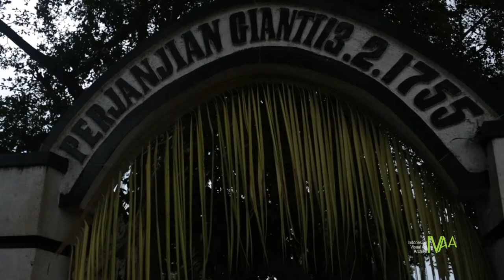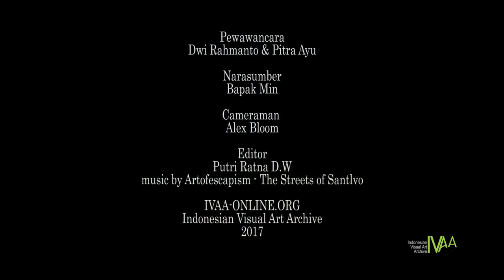Dokumentasi IVAA Kunjungan ke situs Perjanjian Giyanti Karanganyar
GIYANTI

Dalam pengalamannya, Pak Min bercerita mengenai bangunan yang berdiri ditengah-tengah hunian warga. Bangunan itu merupakan napak tilas dari Perjanjian Giyanti yang dilakukan oleh pihak Indonesia dan Belanda. Perjanjian tersebut juga menjadi salah satu titik penting terpecahnya Kraton Surakarta dan Yogyakarta.

Sebagai napak tilas dari Perjanjian Giyanti, terdapat ritual yang dilakukan secara rutin. Pada ritual selanjutnya, Bupati menyatakan kesanggupannya dalam penyelenggaraan. Hal itu memiliki arti bahwa ritual napak tilas akan dibiayai dan diselenggarakan oleh pemerintah, bukan oleh warga sekitar seperti sebelumnya.

Narasumber
Bapak Min

Pewawancara

Dwi Rahmanto & Pitra Ayu

Kamera oleh
Alex Bloom

Editing oleh
Putri Ratna

Karang Anyar-Jawa Tengah
2017

Video Koleksi
Indonesian Visual Art Archive
Yogyakarta
2017